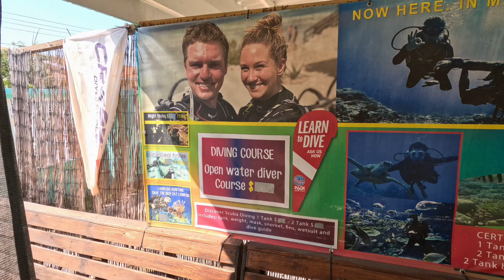“Aruba Oct 2023, Night scuba diving in “The Hole in the Wall” Leobardo Clark